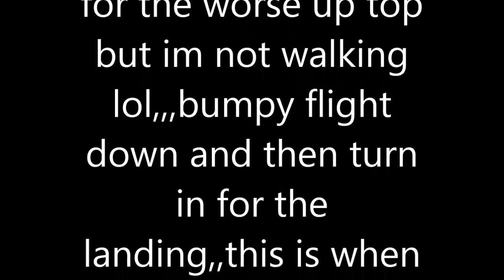Speedwing crash,ditching is fun,,,,,flight 4.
Wind has changed direction by 180 degs at the LZ,,time to collaps my wing and ditch : )